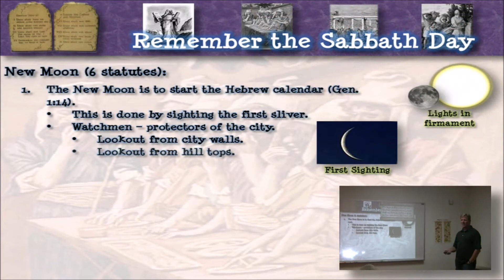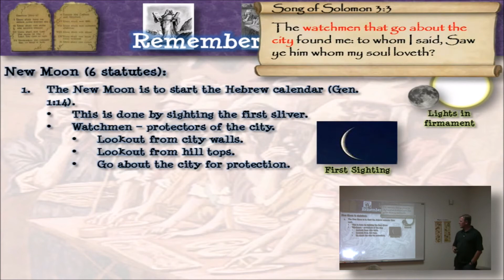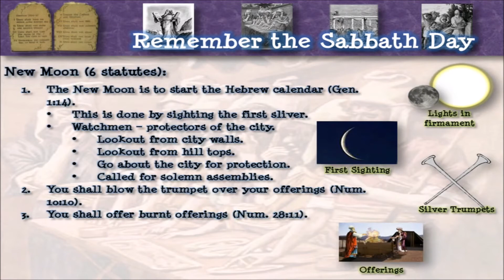New Moon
This is a short video clip from my teaching, "Remember the Sabbath Day - Part 1."  This video explains the biblical new moon.